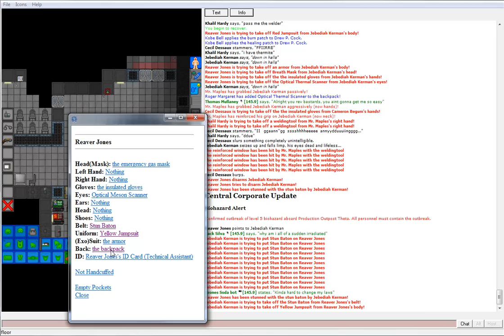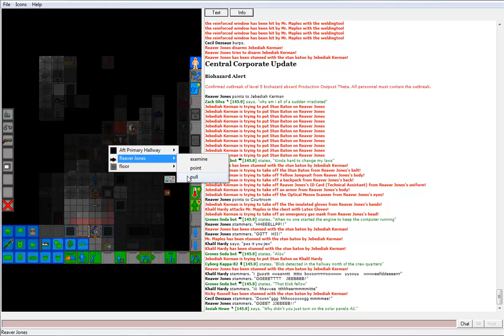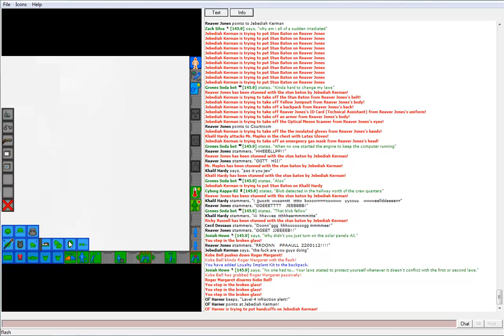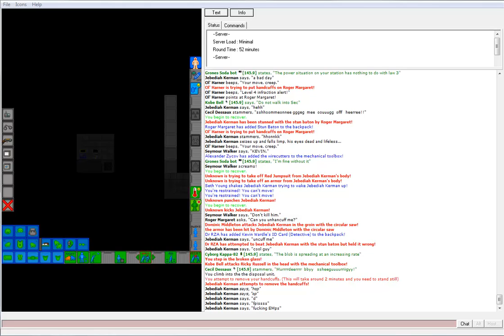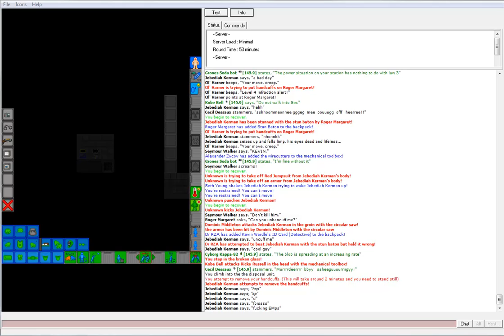Space Station 13: JK/TS: Never Give Up The Fight